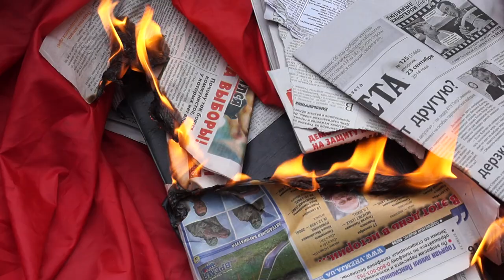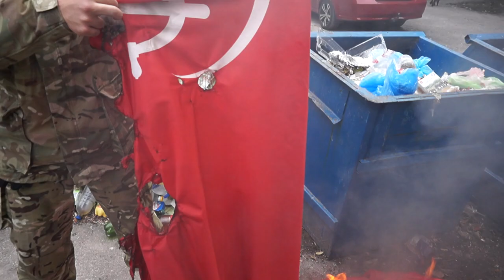Ответственность за разгром палатки коммунистов на ЮЖД взял на себя "Правый Сектор"(4)